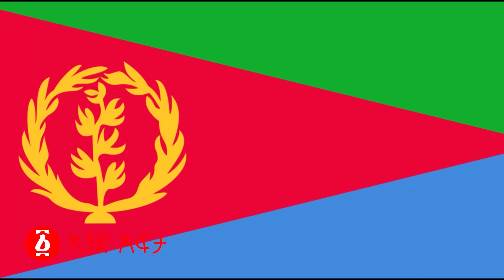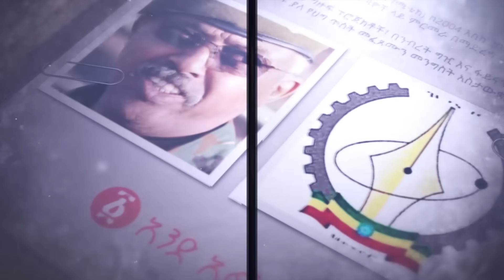“መንግስታችሁ አደጋ ላይ ነው መፍትሄው . .” | ከመሸ አብይ ከወዳጃቸው የሰሙት ዱብዳ! |ፋኖ ሲጠበቅ 4ኪሎ ደጅ ሌላ ቁጣ ፈነዳ! | Ethiopia